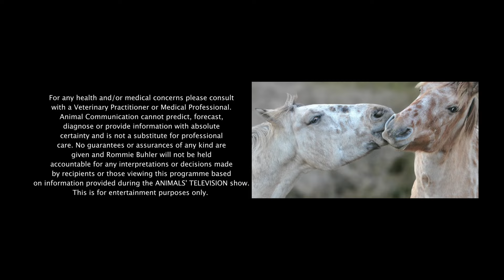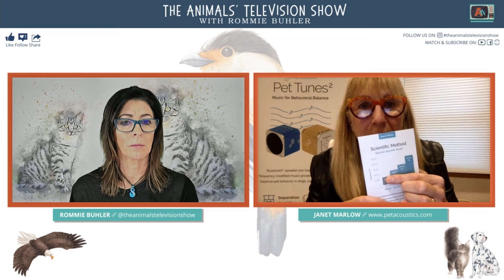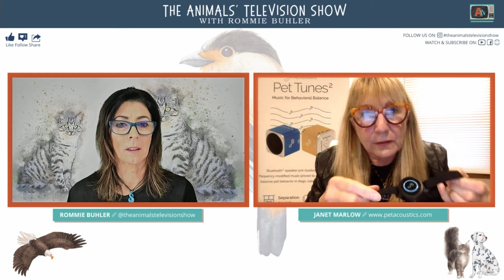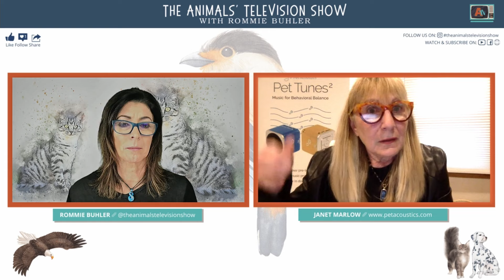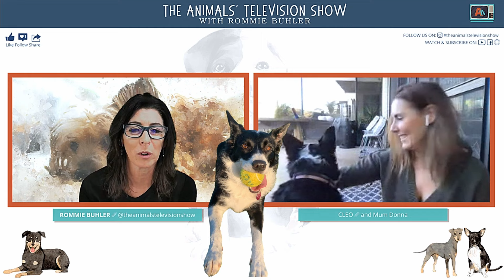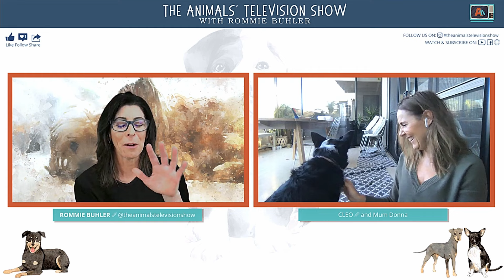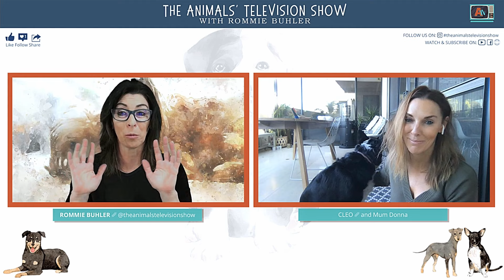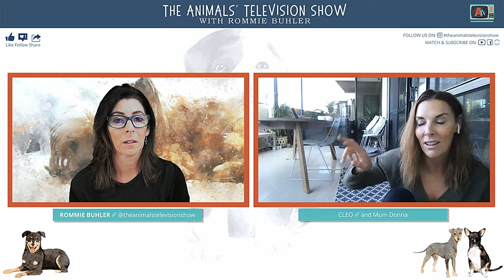HOW MUSIC AND SOUND AFFECTS THE BEHAVIOR OF ANIMALS. AND... WHAT DO BORDER COLLIES NEED?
**NB: There is a slight sound echo in the Chat Box segment.**

WHAT PETS HEAR MATTERS, Animal behavior is triggered by their acute hearing. Their instinct is to seek comfort in their environment to feel safe and calm.

In this episode Janet shares with us how music and sound affects the behavior of animals. Sound is invisible so we don't give it much attention, but it has a huge impact on our animals' experience. We don't hear what they hear so we have no idea what they're experiencing. When it goes above a comfortable level the message to the brain says "danger or pain". While horses hear more than humans do, they are the most closely related to us in terms of levels of hearing. Dogs hear twice as much and cats three times more than we do so it is really very important that we understand our animals' hearing sensitivities. We all want our animals to feel safe and relaxed don't we! Janet creates music that is species specific and contours the music to the hearing level of each animal so they feel safe and connected with their environment. When they feel secure and safe they are able to release muscle tension and stress.

Janet Marlow, M.A., Sound Behaviorist, is accredited for her contribution to the understanding of pet hearing and how sound and music affects  behaviors. Her research has been published in veterinary science publications detailing clinical studies proving the positive effects of her specie-specific music.  She is an author, speaker, and consults with organizations and veterinary practices on this new field of understanding as a sound behaviorist. Janet Marlow continues to innovate on behalf of the welfare of animals through innovative scientific methods.In 2009, Janet Marlow founded Pet Acoustics Inc., which became an award-winning global brand whose calming products have helped thousands of pets and pet parents, veterinarians and rescue shelters worldwide. Entrepreneur Magazine named Pet Acoustics Top 100 Companies for brilliant Ideas!

CHAT BOX STAR, CLEO
Cleo's a 3 year old Border Collie; a true working dog that loves run, run, running. Oh and balls, don't forget the balls! (By the way, there is a very important message about balls and the beach which you don't want to miss; this can apply to all dogs going to the beach with a ball.) She has been waking me up in the middle of the night getting ready for our chat. Cleo has some thoughts to share on Mum's running style. Mum has some questions for Cleo that I know some of you out there have wondered with your own dogs.

* Is she ok with the small yard?
* Are two walks a day enough for her?
* Does she like running on lead in the mornings?
* Why does she bark at trucks, motorised skateboards and buses?

F: @theanimalstelevisionshow
I